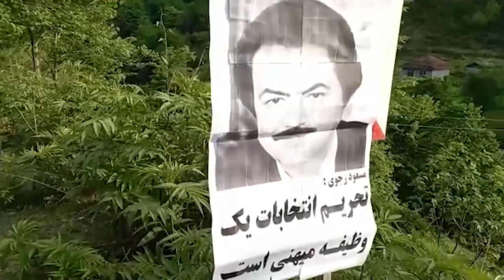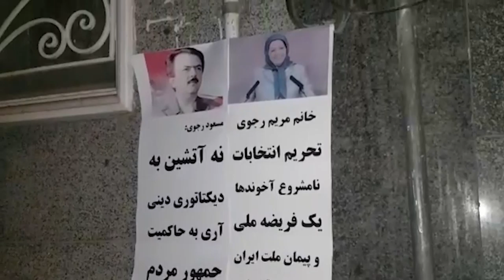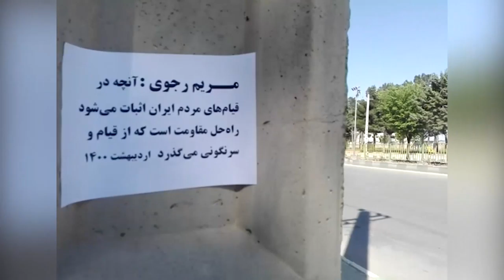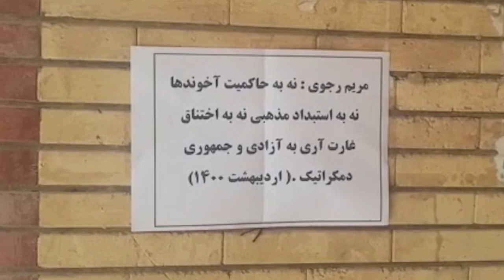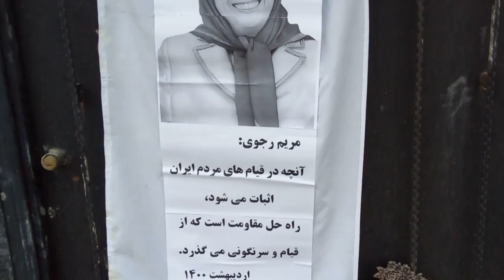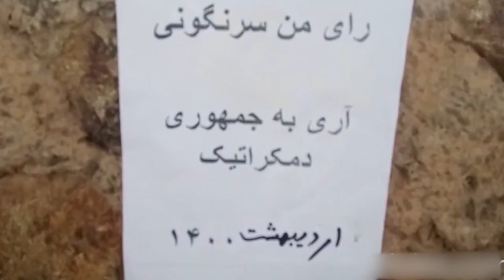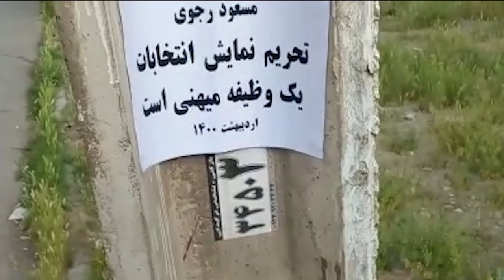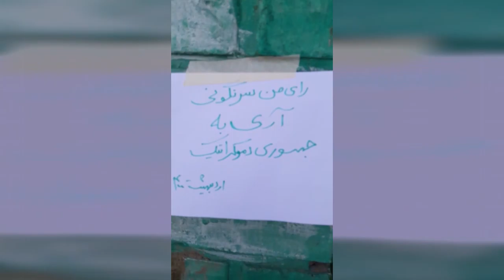Iran Election 10 May 2021- Activities of Resistance Units & MEK supporters Call to boycott election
Iran: Activities of Resistance Units and Mujahedin-e Khalq supporters - Call to boycott regime’s sham election

During the first week of May 2021, Mujahedin-e Khalq (MEK/PMOI) supporters and the Resistance Units called for a boycott of the mullahs' sham presidential election by installing banners and placards, writing graffiti, and distributing leaflets throughout Iran,

In addition to different areas of the Greater Tehran, these activities took place in other cities including, Isfahan, Shiraz, Kerman, Ilam, Qom, Tabriz, Qazvin, Khorramabad, Rasht, Ahvaz, Zahedan, Kermanshah, Qaemshahr, Chaboksar, Sanandaj, Astaneh-ye Ashrafiyeh, Behbahan, Sabzevar, Esfarayen, Bojnurd, Dorud, Meshgin Shahr, and Shahriar.

Among the slogans were: "Boycotting the sham election is a patriotic duty," "Maryam Rajavi: No to the rule of the mullahs, no to religious tyranny, no to oppression and plunder, yes to a democratically-elected republic," "Maryam Rajavi: nationwide boycott of the election, a response to the murderers of 1,500 martyrs of November 2019 uprising,” “Maryam Rajavi: A popular uprising is awaiting the mullahs, and will lead to their overthrow," "Massoud Rajavi: Iran’s destiny to be determined not by the mullahs’ ballot box, but by the uprising of Iran’s valiant children,” "My vote is regime changes, yes to a democratically-elected republic," "We will not vote, hail to Rajavi,” "Massoud Rajavi: Our vote is regime change and the boycott of the sham election," “Democracy, freedom, with Maryam Rajavi," “The workers vote is regime change in Iran."